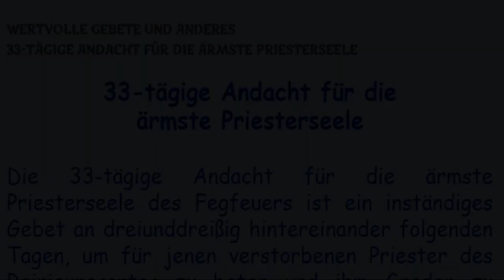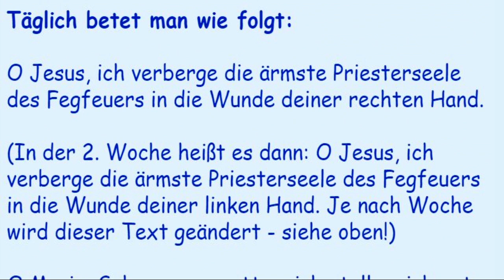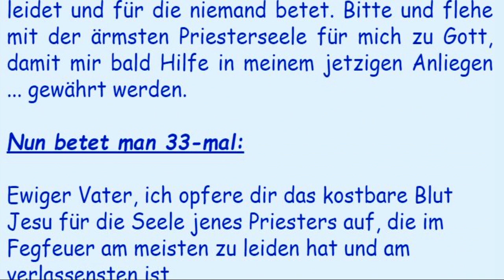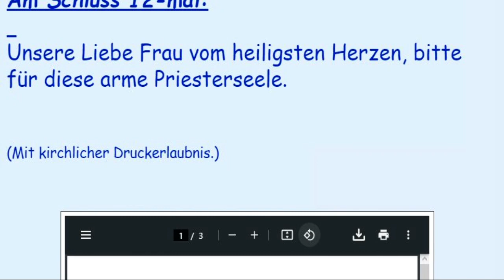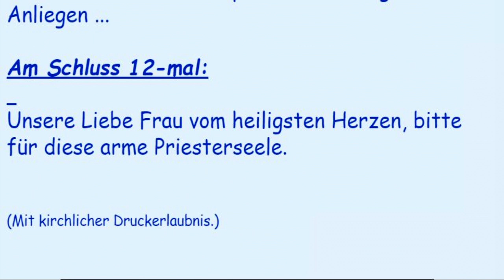16. Tag der 33-tägigen Andacht für die ärmste Priesterseele